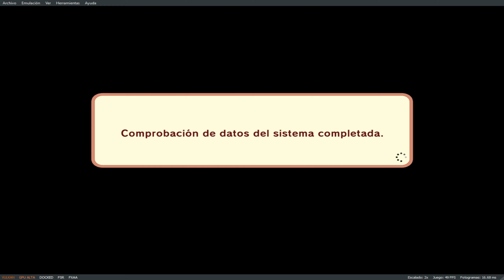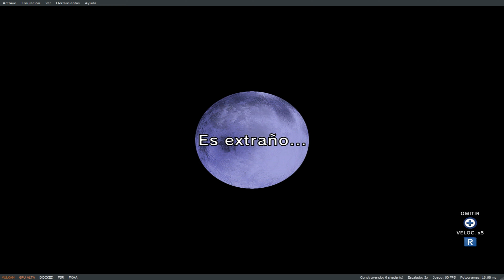Klonoa Phantasy Reverie Series Nintendo Switch 4k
Al 98% le gustó este videojuego

Klonoa Phantasy Reverie Series es una compilación de videojuegos de Klonoa de 2022 desarrollada por Monkey Craft y publicada por Bandai Namco Entertainment.
Fecha de estreno inicial: 7 de julio de 2022
Modo: Videojuego de un jugador
Serie: Klonoa
Plataformas: Nintendo Switch, PlayStation 4, Xbox One, Microsoft Windows, Xbox Series X|S, PlayStation 5
Géneros: Videojuego de plataformas, Videojuego de aventura, MÁS
Desarrolladores: Monkey Craft, Monkeycraft
Distribuidores: Bandai Namco Entertainment, BANDAI NAMCO Entertainment America Inc.